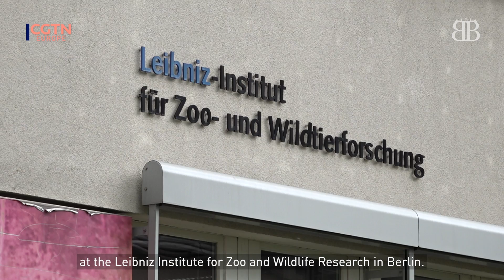Bridge Builders: Berlin Scientist Breeds Hope for Pandas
Breeding pandas is no easy task, but in Berlin, leading reproduction expert Professor Thomas Hildebrandt is making a global impact. As the only European member of the Academic Board to China’s Chengdu Panda Base, he’s forged key ties with Chinese conservationists and is pioneering techniques to help secure the species’ future.…

and watch the full documentary